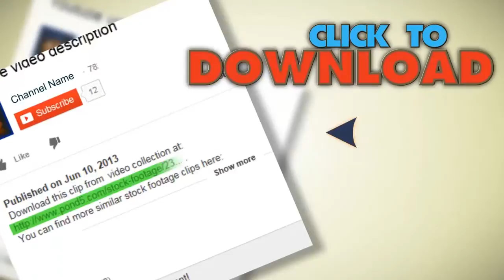Portrait Of Smiling Surfer On Beach. Stock Footage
You have watched Portrait Of Smiling Surfer On Beach. Stock Footage"